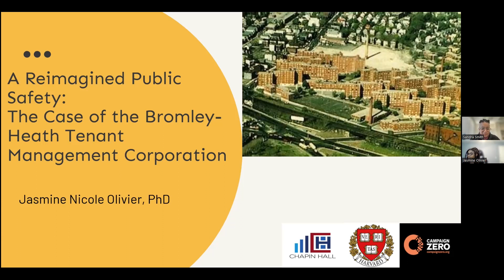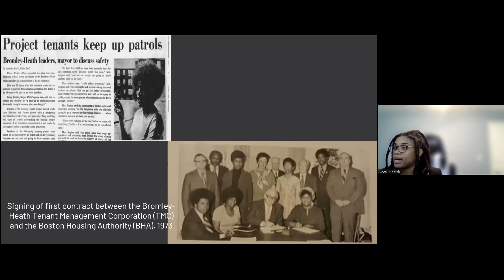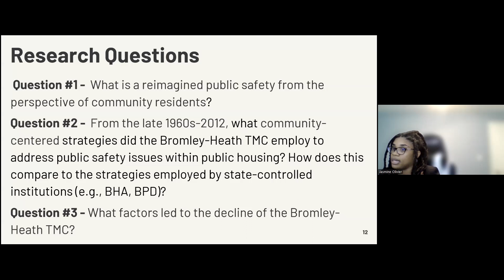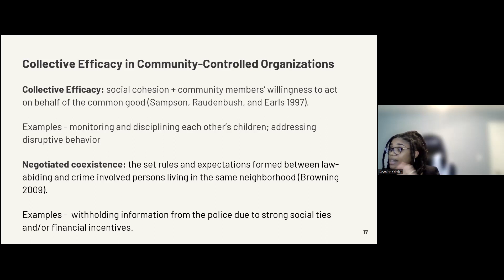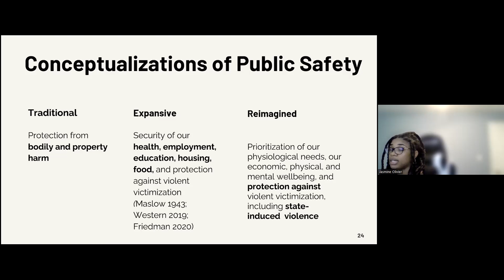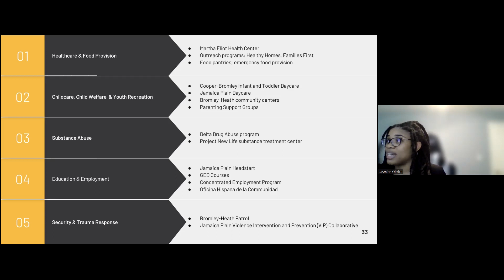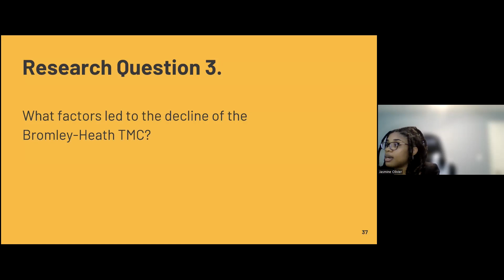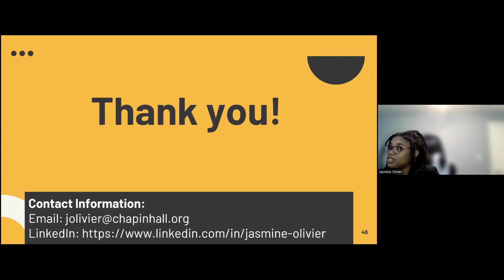A Reimagined Public Safety: The Case of the Bromley-Heath Tenant Management Corporation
Following high-profile incidents of police brutality across the United States, researchers, practitioners, and policymakers have called for a reimagining of public safety. In cities, such as Milwaukee (WI), Portland (OR), Los Angeles (CA), Minnesota (MN) and NY (NY), public safety reform has taken various forms, including the development of offices of violence prevention, grassroot-led efforts by community-based organizations, and the establishment of mobile crisis response teams. Importantly, however, these various public safety efforts differ in how much agency historically marginalized communities have over the decisions and the policies that impact their safety and quality of life. This is especially pertinent in partnerships between marginalized communities and the government, which have been historically rooted in distrust. To understand how to enhance community-centered public safety within marginalized communities in the present, it is imperative that scholars and policymakers examine the successes and limitations of past efforts.

Drawing on interviews, archival, ethnographic, and police administrative data collected over the course of 24 months, Jasmine Olivier explores how Boston public housing residents developed community-centered approaches to public safety from the late 1960s to the early 2000s in direct response to local government neglect and police violence. This sociological examination of community-centered public safety within Boston public housing centers on the case of the Bromley-Heath Tenant Management Corporation (TMC) (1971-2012), which controlled managerial functions and formed its own security patrol at Mildred C. Hailey apartments. The study of the Bromley-Heath TMC argues that while not a perfect solution to the public safety concerns, community controlled public safety has the potential to lead to significant improvements in neighborhood safety, community empowerment, and quality of life within marginalized communities.

Dr. Jasmine Nicole Olivier is a Researcher at Chapin Hall at the University of Chicago. Her research sits at the intersection of urban poverty and inequality, homelessness/housing instability, and criminal justice. Current projects include formative and process evaluations of direct cash transfer programs aimed to reduce homelessness and housing insecurity among recently incarcerated persons and young adults in New York City and San Francisco. In addition, she provides technical assistance and research expertise to juvenile justice stakeholders in Cook County, Illinois to inform the ongoing transformation of supportive programming for juvenile justice youth.

Prior to joining Chapin Hall, Olivier was a doctoral student in the Department of Sociology at Harvard University where she conducted original, mixed-methods research on community-centered public safety, community control, and policing in Boston public housing. In this role, she conducted semi-structured interviews, ethnography, archival, and police administrative research with diverse public safety stakeholders, including police officers, social service providers, public housing staff and residents. In addition, she served as a Visiting Research Science Fellow at the Center for Policing Equity and serves as Senior Research Advisor to Campaign Zero, a nonprofit committed to ending police violence.

Olivier holds a PhD and a Master of Arts in Sociology from Harvard University, and a Bachelor of Arts in Sociology and French from Vanderbilt University.

This event was moderated by Sandra Susan Smith, Daniel and Florence Guggenheim Professor of Criminal Justice and Faculty Director of the Program in Criminal Justice Policy and Management. It was recorded on April 19, 2023.